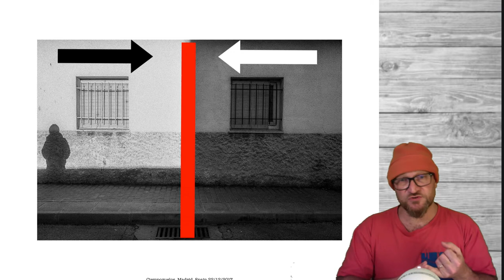Curso gratuito de fotografía Callejera. Módulo 05. ☛ Las líneas horizontales y verticales ☚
Las líneas horizontales y verticales
🤟🤟¿Quieres un reto totalmente personalizado?
☛ Sin suscripciones
☛ Ejercicios prácticos
☛ Seguimiento personalizado